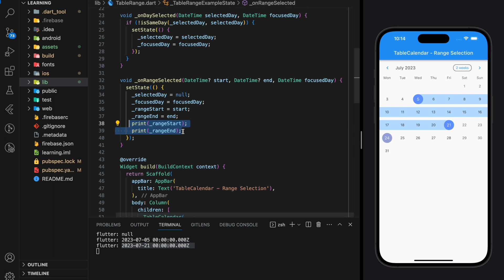How to select a Date Range In Table Calendar Flutter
This tutorial shows you how to pick range of dates in table calendar in your flutter application. For more information about the table calendar flutter package, please visit pub.dev.com for details. Dates range in flutter. Date range in flutter app.